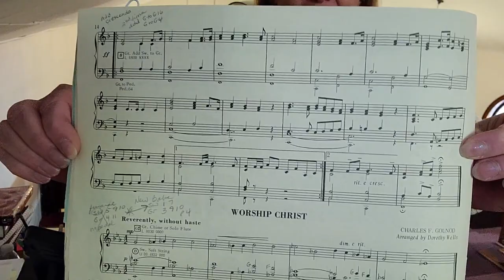Praise Ye The Father “Marche Romaine” – The Organist January/February 1977 (Reuter Pipe Organ)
After the song, I mention how I lost my place while playing the communion hymns in today’s service.  I also give an update on my weight loss and how I am tackling this project.

“Praise Ye The Father (Marche Romaine)” is from Lorenz Publishing Co. “The Organist January/February 1977 Vol. 80, No. 6” A Bi-monthly publication for church organists.  Roger C. Wilson, Editor. I played this on Immanuel Lutheran's 1929 Reuter pipe organ. This song is by Charles F. Gounod, arranged by Dorothy Wells, 3 pages long with 1 flat, 4/4 time, to be played “Maestoso”, metronome 104, suggested playing time 3 minutes.

Songs in this book:
“I” = Interlude    “O” = Offertory    “Po” = Postlude   “Pre” = Prelude
1. Andante Espressivo (O)
2. City of God (Pre Po)
3. Fairest Lord Jesus (O Pre)
4. I Surrender All (Pre O)
5. The Jesus Way (O Pre)
6. Poeme (O Pre)
7. Postlude in C (Po)
8. The Power and the Glory (Po)
9. Praise Ye the Father (Po Pre)
10. Remembrance (I)
11. This Hallowed Place (O)
12. A Winter Sketch (Pre O)
13. Worship Christ (I)

I invite you to check out where you can see posts from my daily life. Also consider checking out my daughter’s Body Positive Model: Ember.

I try to upload an organ or piano song once/week. If you enjoyed this video, I encourage you to click “Like”.

MNMusicMom - Karen Davis, Organist/Choir Director/Choir Accompanist at Immanuel Evangelical Lutheran Church, 1970 Edmonson Ave NE, Buffalo MN 55313 extends a warm welcome for you to visit Immanuel Lutheran’s website, Facebook page and YouTube channel.

This link is to an article I wrote for Faith Radio, titled “What Might be Lurking in the Unknown”.  It describes two miracles that God performed in my life

I hope you enjoyed this video. Thank you for visiting!

May grace and blessings be in your path.

Karen L. Davis